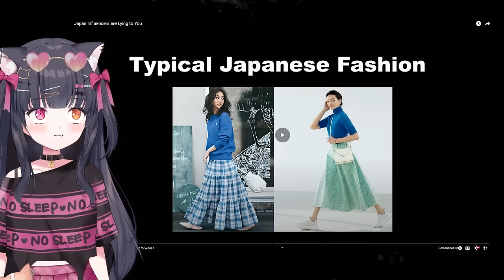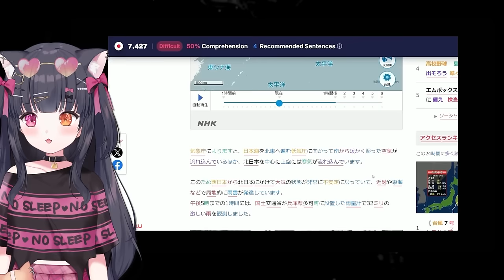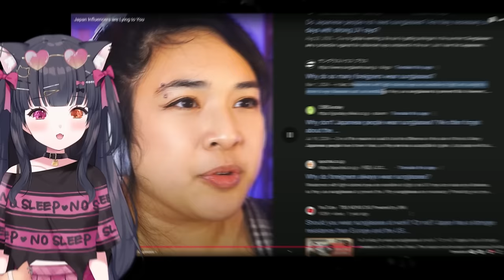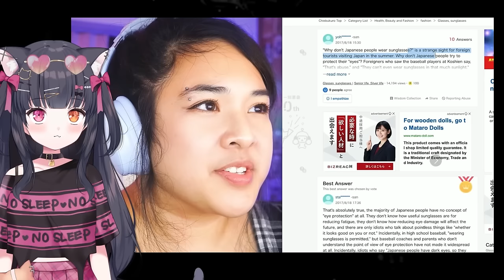IS JAPAN REALLY LIKE THIS? || Japan Influencers are Lying to You React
Today we are reacting to "Japan Influencers are Lying to You" by ‪@akidearest

If you own the copyright of the content showed in this video and would like it to be removed please contact